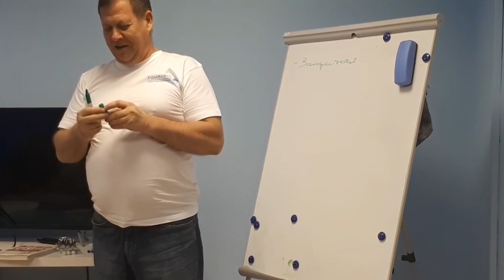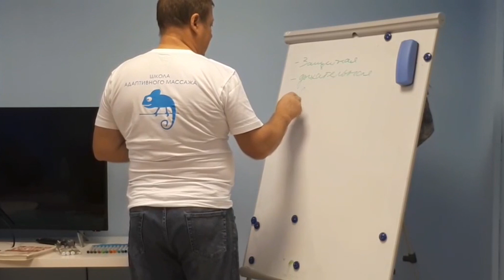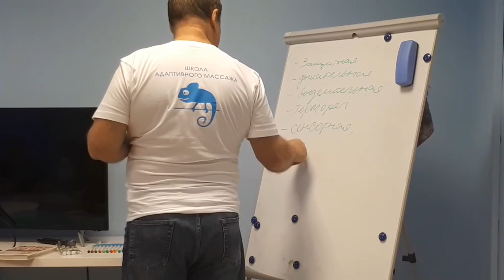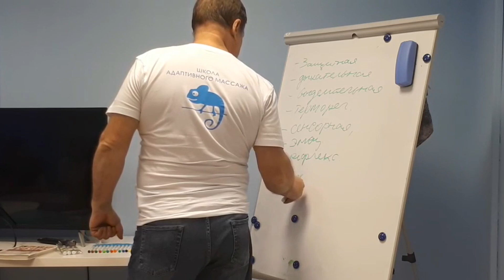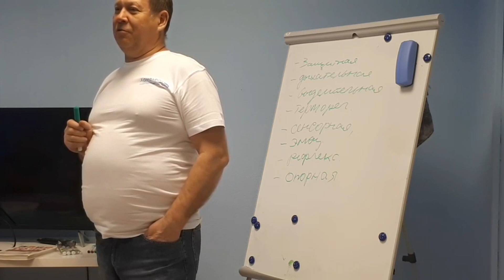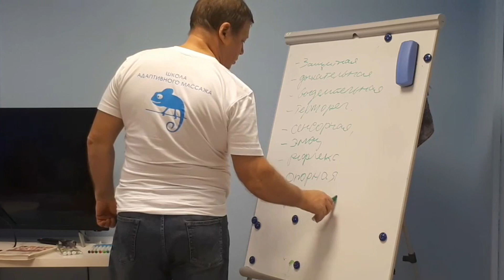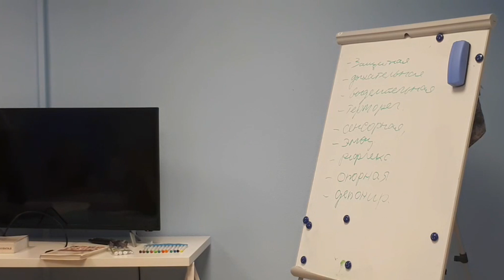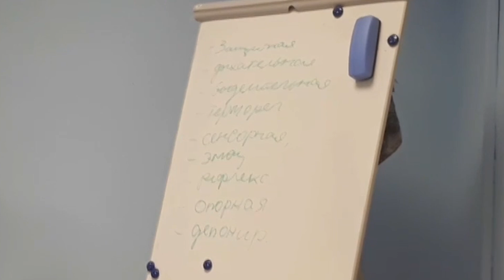Кожа - многофункциональный орган человека. Строение, функции, рефлекторные свойства, болевой порог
⚠️ Семинар проводит профессиональный массажист, основатель школы Адаптивного массажа, выпускник международной Академии остеопатии, разработчик авторских методик по массажу - Андрей Яковлев.

📝 Мы привыкли рассматривать нашу кожу как простую, прочную ткань, которая покрывает скелет и внутренние органы нашего организма. На самом деле кожа это сложный, динамичный и многофункциональный орган. Это не только наружный покров человека, это структура состоящая из нескольких слоев и придатков. Самый верхний слой кожи – эпидермис, состоит из многослойного плоского ороговевающего эпителия. Он является эффективным защитным барьером, который препятствует проникновению в организм раздражающих веществ, токсинов и микроорганизмов, а также удерживает внутри него биологические жидкости. Дерма — собственно кожа, представляет собой соединительную ткань, состоящую в основном из фибробластов и коллагена.  Дерма защищает наш организм от порезов, укусов и ушибов. Самый глубокий слой кожи - гиподерма или подкожно-жировая клетчатки. Она состоит из белой жировой ткани и рыхлой волокнистой соединительной ткани и является своеобразной "подушкой", амортизацией и обеспечивает подвижность кожи. Гиподерма предохраняет организм от потери тепла, играет роль энергетического депо и обладает гормональной активностью.